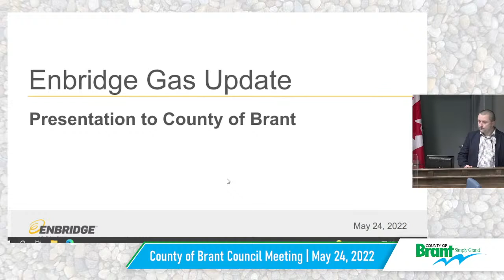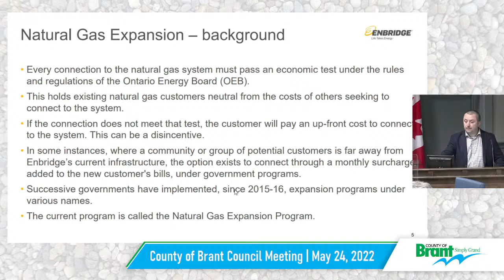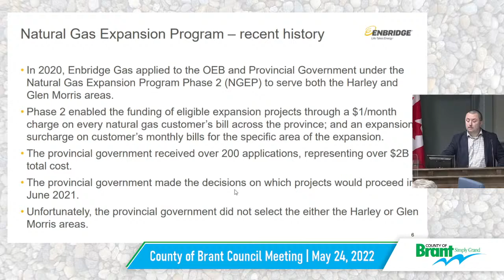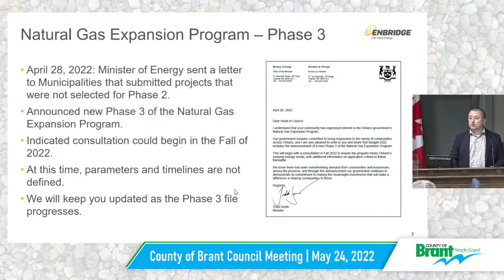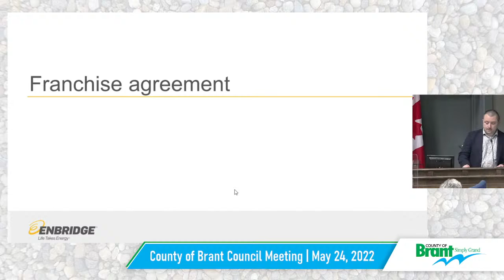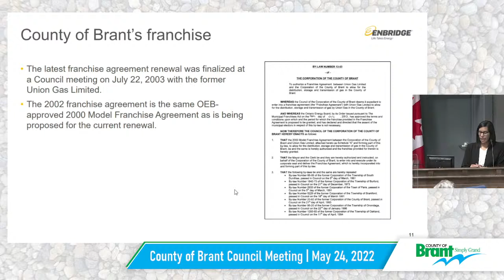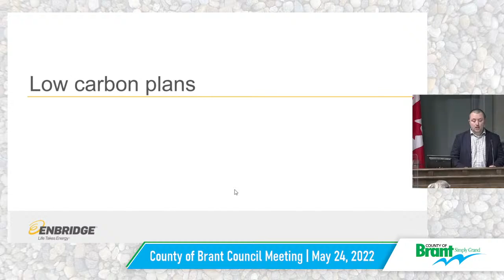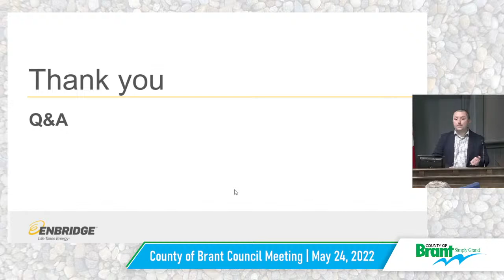County of Brant Council Meeting | May 24, 2022